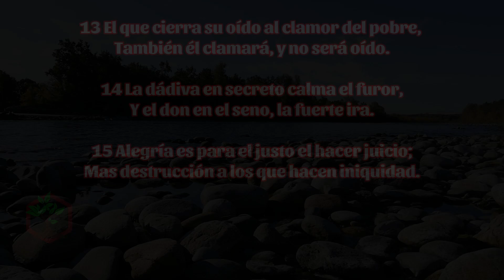Proverbios 21:13-17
📣 Allí encontrarás varios estudios biblicos que podrían ser de tu interés 😉